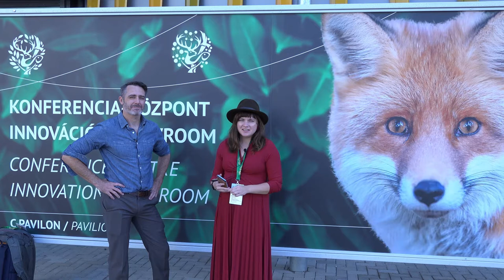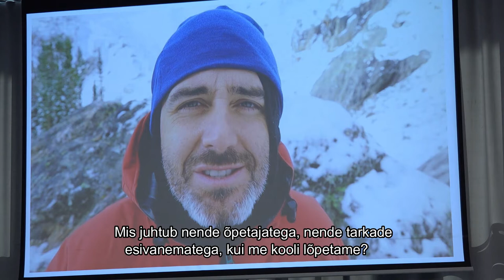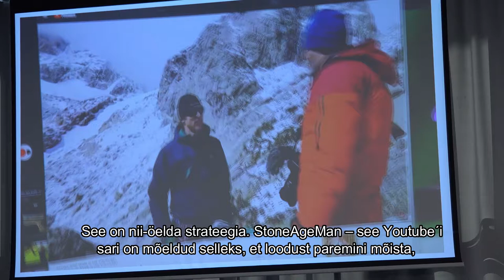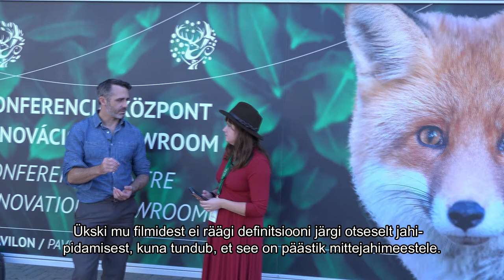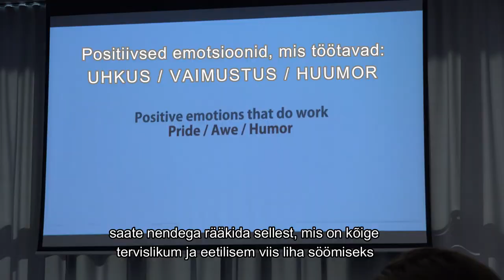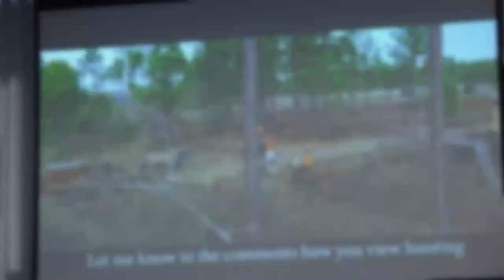USA bioloog Rob Nelson: jahimehed ei lähe metsa tingimata küttima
Ungaris toimunud maailmanäituse ja jahinduse katusorganisatsiooni CIC-i aastakoosoleku raames külastas tuntud bioloog, filmi- ja telemees Rob Nelson Budapestis toimunud jahindusteemalisi üritusi ja rääkis teistele oma kogemusest bioloogina ja filmimehena.

Pärast ürituse lõppu saime EJS-i esindusega loodusvideoga 2014. aastal Emmy auhinna pälvinud bioloogi Rob Nelsoniga veidi juttu teha jahindus- ja loodusteemadel. Vaata lähemalt videost: